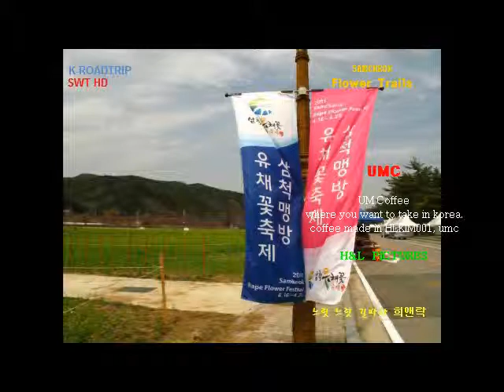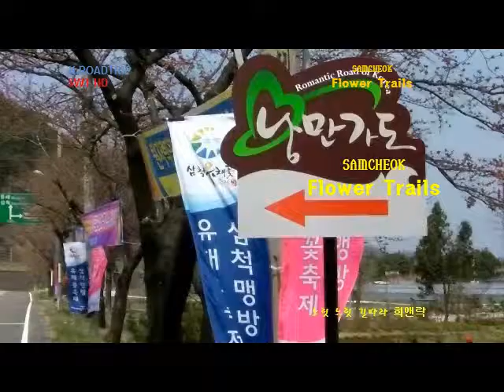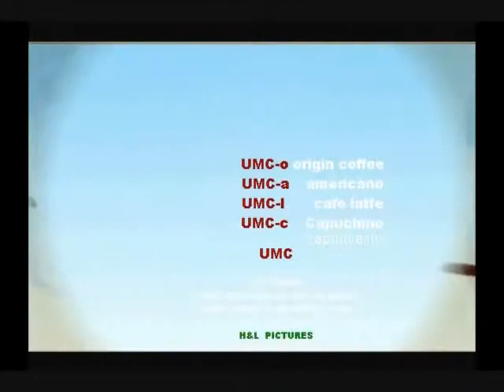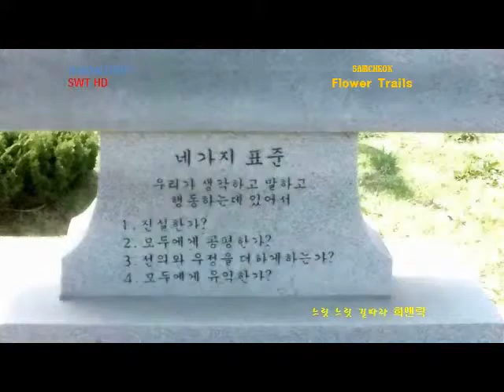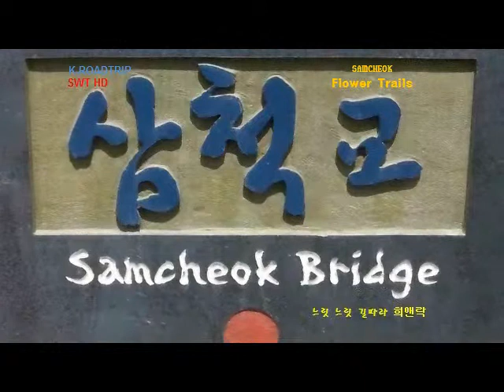K-ROADTRIP KOREA SAMCHEOK flower trails 삼척 유채꽃길 #1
Slow walkingtrail with UM coffee(UMC) in korea

H&L  PICTURES